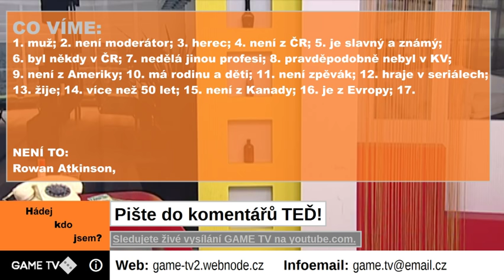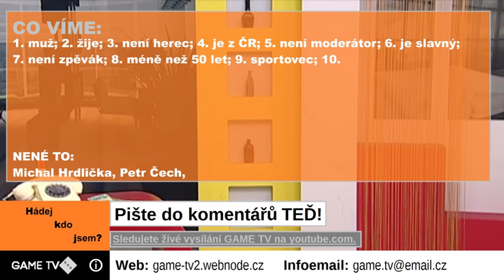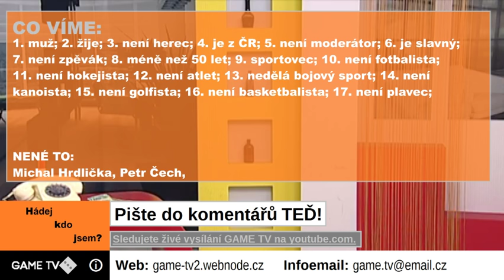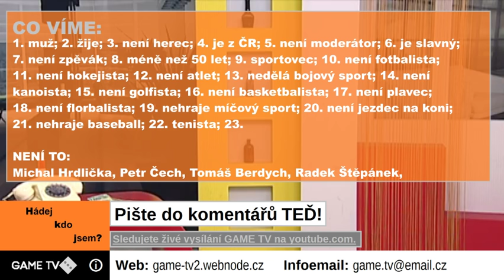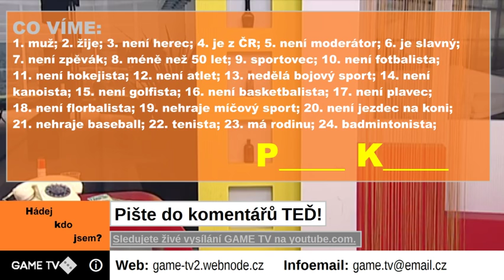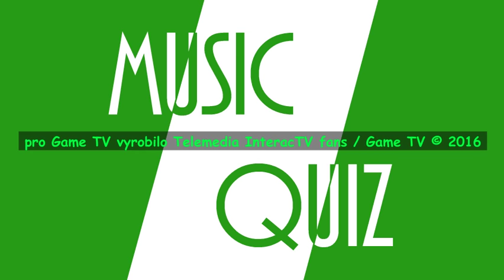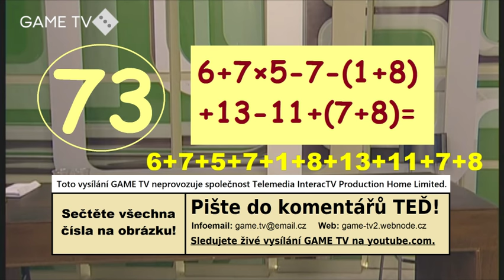Hádej kdo jsem? #6; Music Quiz #3; Game TV #27 (6.8.2016, 15:15) [Záznam]